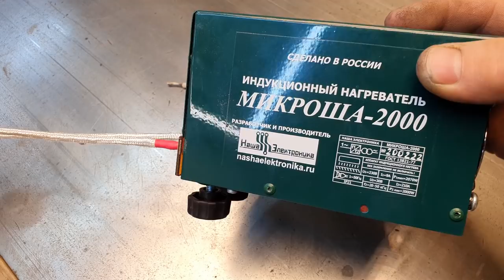Пайка серебром твердосплавной пластины индукционным нагревателем.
Припаял серебром с помощью индукционного нагревателя твердосплавную пластину. Сделал самодельный резец для нарезания внутренней резьбы большого шага.